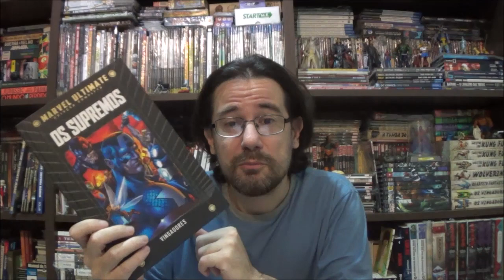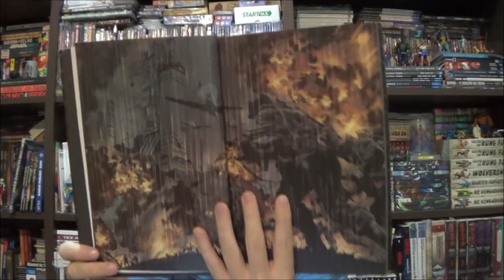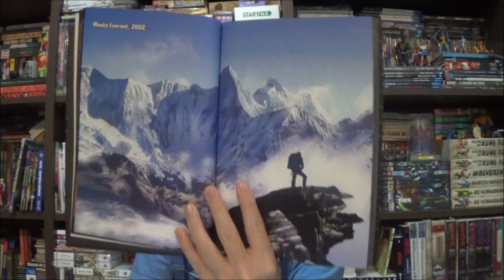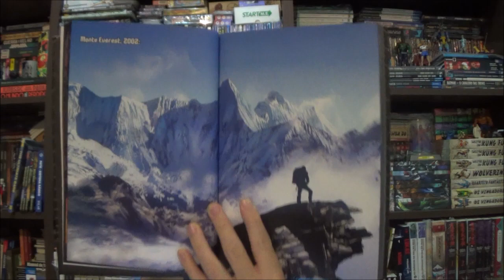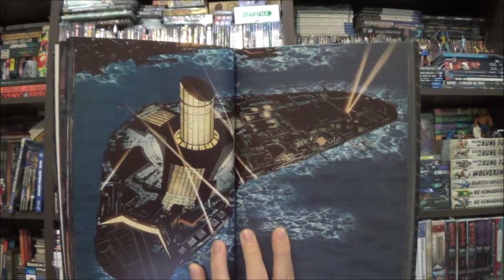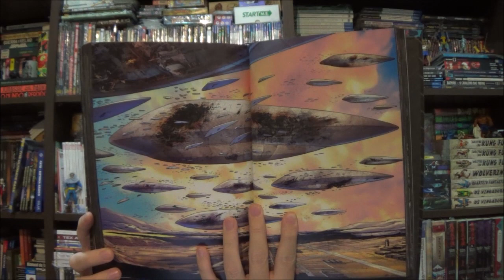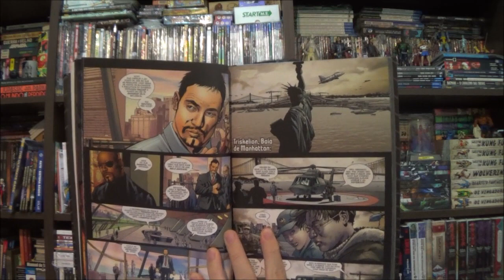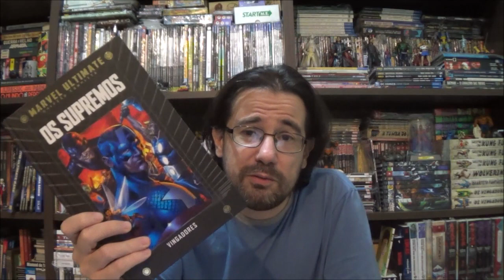Chapéu do Presto Especial - Supremos Ultimate Salvat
Bem-vindos a mais um Chapéu do Presto Especial, no episódio de hoje vamos rever os Vingadores do universo Utimate com o terceiro volume da nova coleção da Salvat: Os Supremos.

Campinas - SP
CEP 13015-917